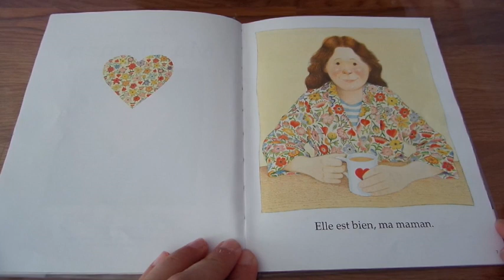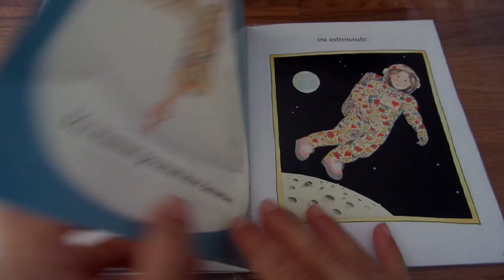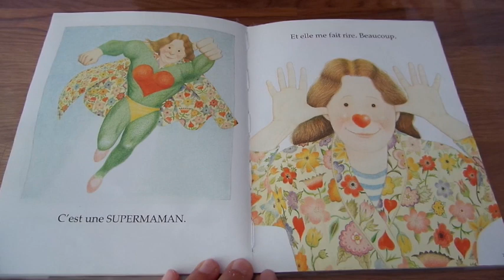Ma maman Anthony Browne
L'album lu par maîtresse Florence